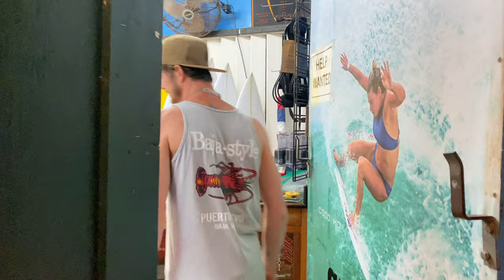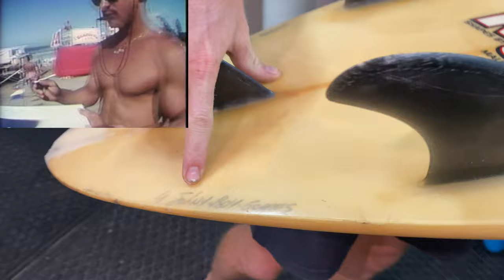OUR MOST HISTORICAL SURFBOARDS (Blue Planet Hale'iwa)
Remember when you found that board that brought back memories? Or that time you went so fast off the wall that you knew this board was special. Well today, we're going to share a few of our historic surfboards with you. It's not every day that a Surfboard shop changes hands. You probably have better luck catching a wave at pipeline these days, than finding a historic Dick Brewer Gun hiding in the bathroom.  Yet that's exactly what happened here at Blue Planet Hale'iwa. We found history hidden, and we want to uncover IT ALL with YOU. Watch till the end as we discuss legendary surfers and shapers from the North Shore of Oahu.

Surfers & Shapers in this video:
Johnny Boy Gomes
Maricio Gill
Greg Clough
Connor Coffin
Ace Buchan
Rudy Palmboom
Chris "Davo" Davidson
Jeff Bushman
Pancho Sulivan
Dick Brewer
Pat Rawson
Shane Dorian
Mick Fanning

Hosted by: J Tyler Landon (Blue Planet Hale'iwa Manager)
Camera: Machi Landon
Dog: Ozzy Landon
Assistant: Sean Vonschader

Blue Planet Surf - Hawaii's SUP and Foil HQ
1221 Kona St

Find Paradise
Aloha!